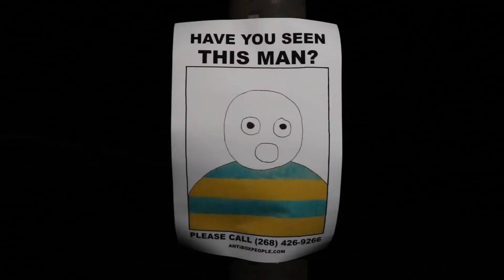ANTIBOX: SPRING/SUMMER 19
AUGUST 11 / ANTIBOXPEOPLE.COM
DIR. & SCORED BY BRANDON MACK

Directed by Brandon Mack
DP - Colin Casey
Edit & Color - Ethan Tengan & Brandon Mack
Score by Brandon Mack